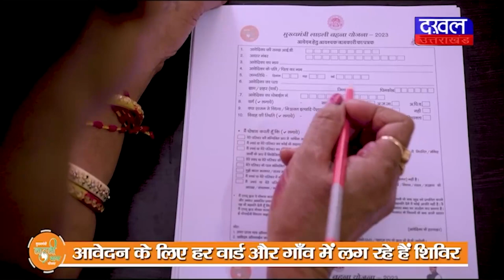DAKHAL NEWS केदारनाथ में जीएमवीएन ने लगाए 2200 टेंट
केदारनाथ में जीएमवीएन ने लगाए  2200 टेंट
केदारनाथ के व्यापारियों में टेंट को लेकर गुस्सा

news
kedarnath
kedarnath news
daily news